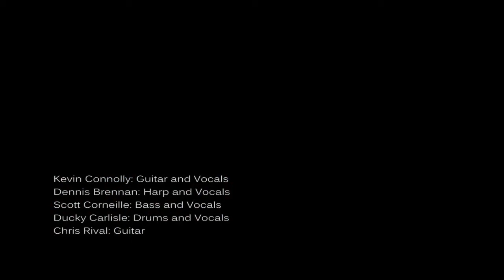Kevin Connolly - Window (Official Video)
Window is from Kevin's album NORTH/EAST, and features Dennis Brennan

Recorded in CLUB PASSIM, Cambridge, Ma